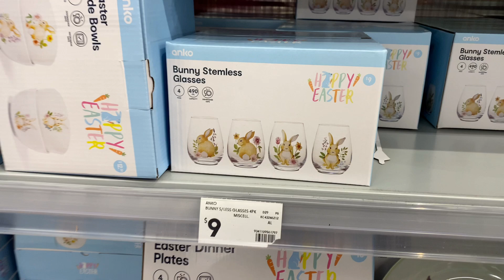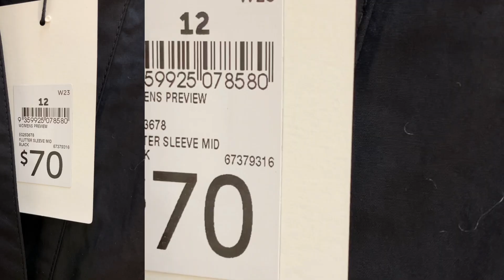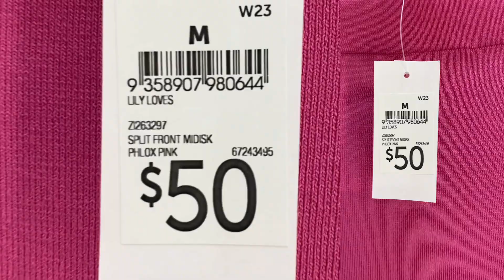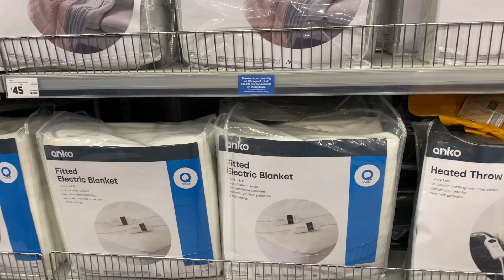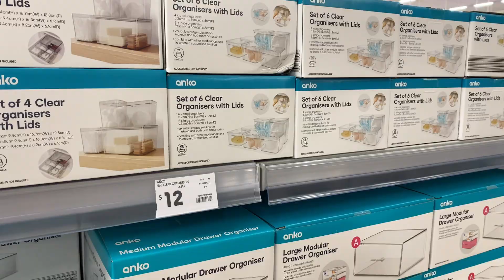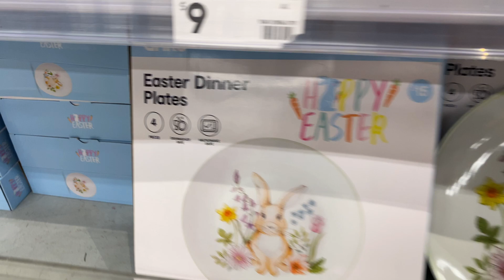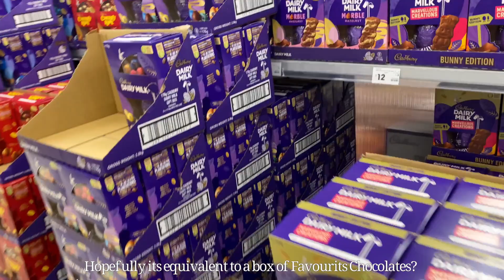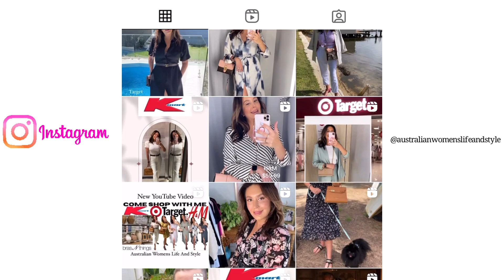KMART & TARGET COME SHOP VLOG | NEW IN 2023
Come Along Shopping With Me to ​⁠​⁠​⁠@kmartaustralia  & ​⁠​⁠​⁠@TargetAustralia  I have so much fun going through All the New In Store At Kmart & Target Right Now for Autumn. I do a huge Target Womens Fashion Try on and we go and check out all the new products at Kmart. l Can’t wait to hear from you, meet me in the comments.

Let me be your personal shopper finding all the bargains and hidden treasures to make life easier for you.

You can find all the items here -